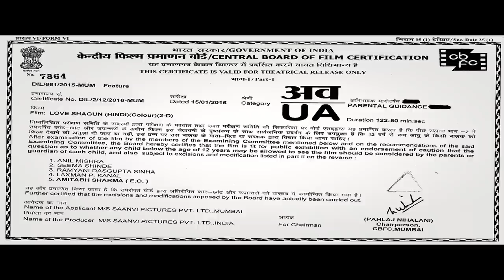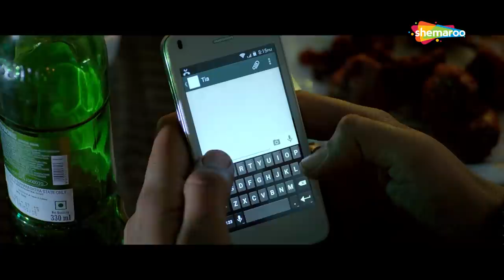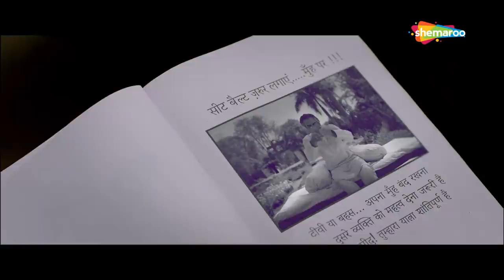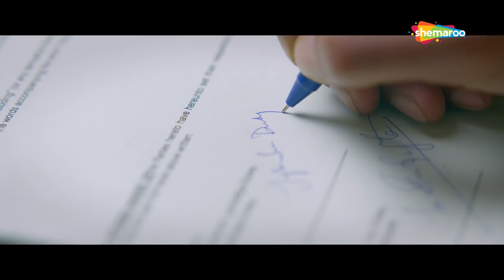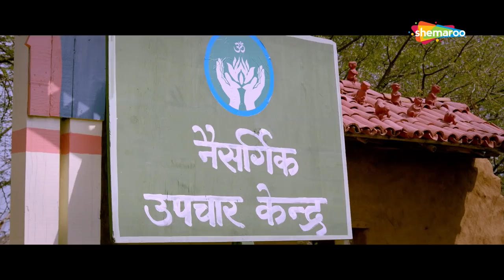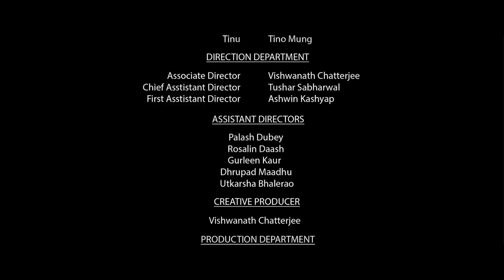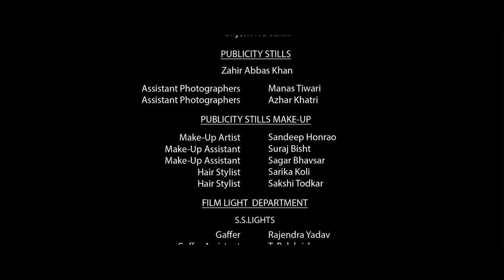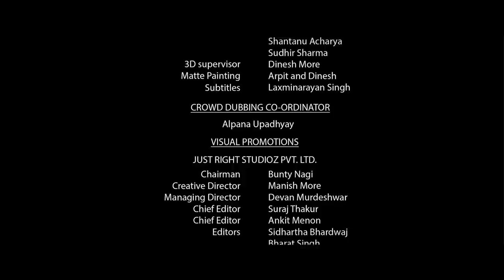Love Shagun | Full Comedy Movie (HD) - Anuj Sachdeva - Nidhi Subbaiah - Shamin Mannan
JD has several problems surrounding his marriage according to his horoscope. Unfortunately, his mother's constant nagging and friends' unwanted relationship advice only makes matters worse.

Star Cast : Anuj Sachdeva, Nidhi Subbaiah, Shamin Mannan, Simpy Singh, Manit Joura, Vikram Kochhar, Taran Bajaj, Anoop Gautam